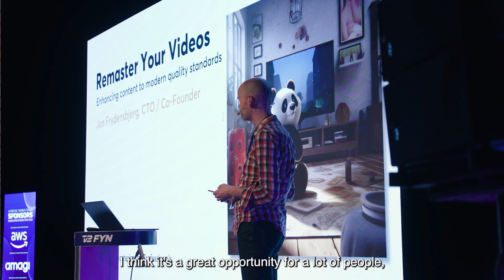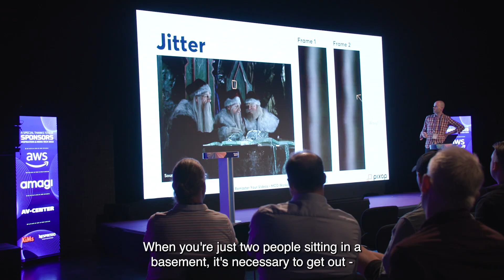Inspiration & Media Tech workshop at MCO MediaTech Festival 2023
Rethought how you worked, were inspired, and went new ways. MCO and TV 2 Fyn invited you to a day of inspiration and networking with some new mediatech companies that shaped the future of our industry. The workshop has been successfully held and was a great success.